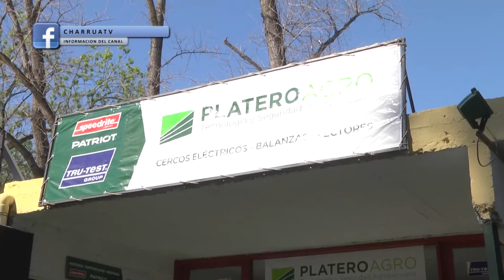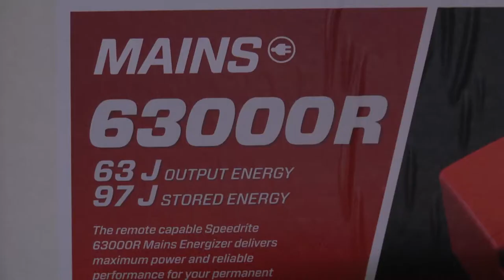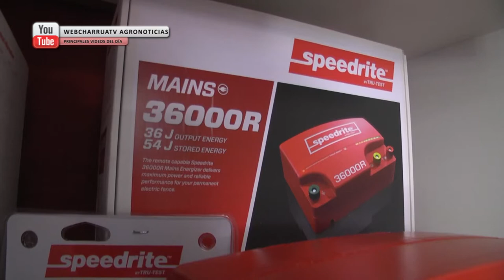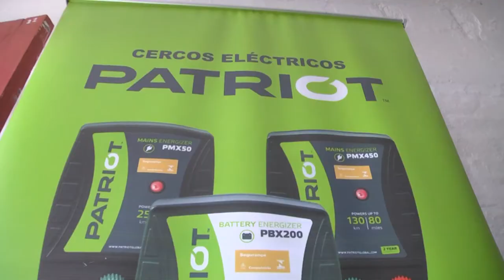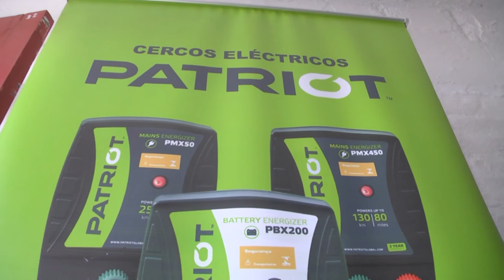EXPOPRADO2018 MARTIN PLATERO-PLATEROAGRO